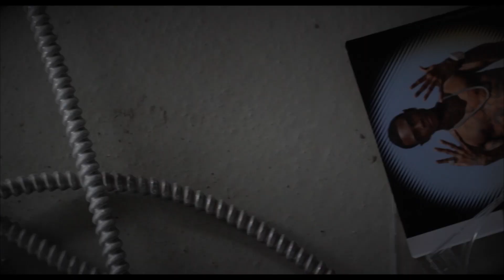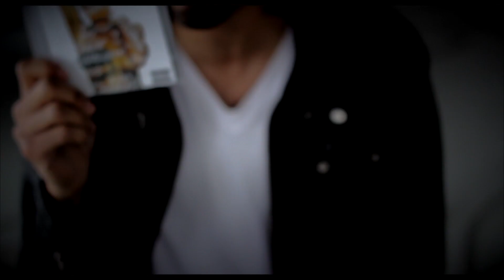Lex Lanson - The Name Is ...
Dangerous Pastime Music Group presents
The Name Is ( Produced by Lex Lanson)
Directed by John H. Mouradian ( Heartbeat Visuals)